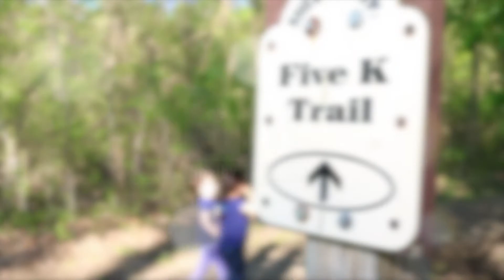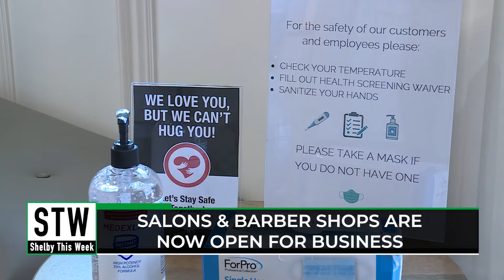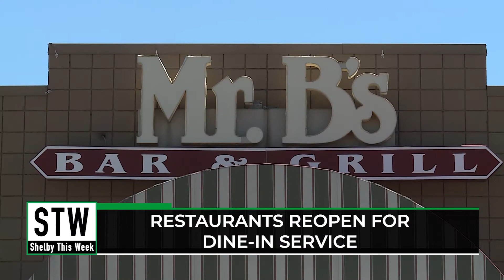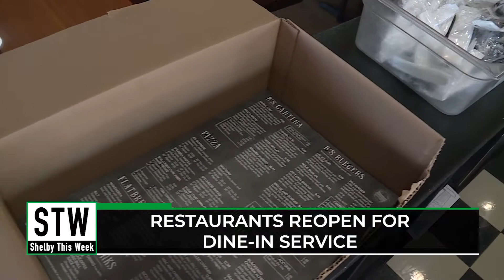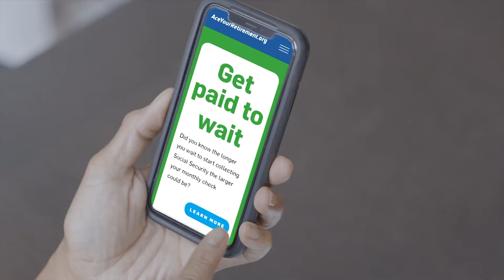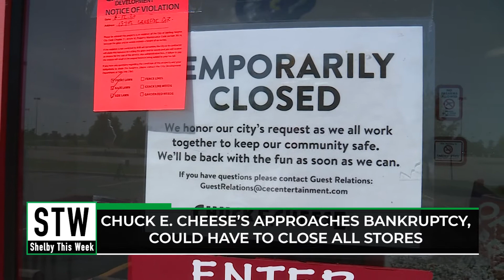Shelby This Week - 6/15/2020